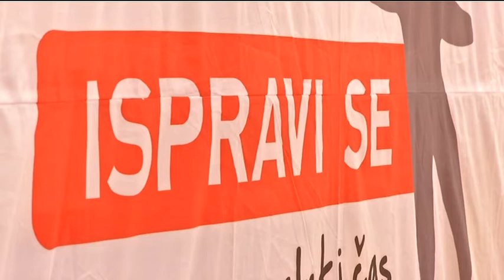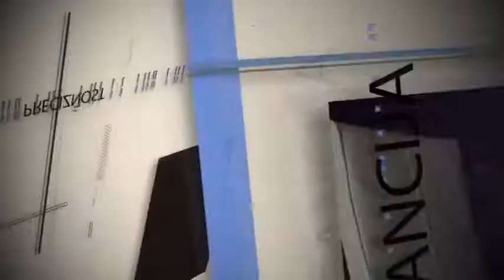Sportsko Valjevo 51